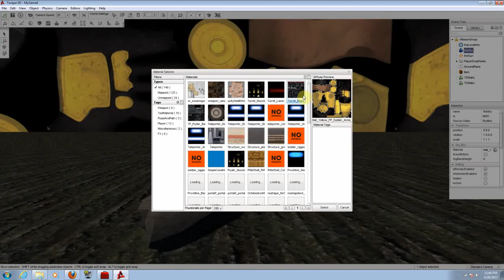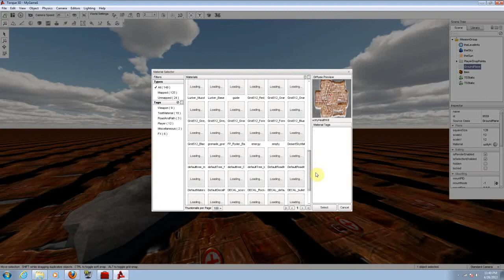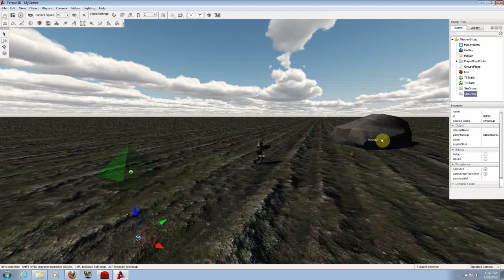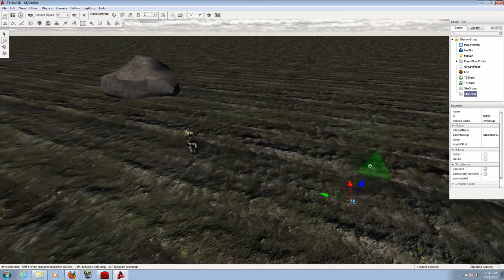Torque 3D Game Engine - Tutorial 1 - Scene, objects and tools.